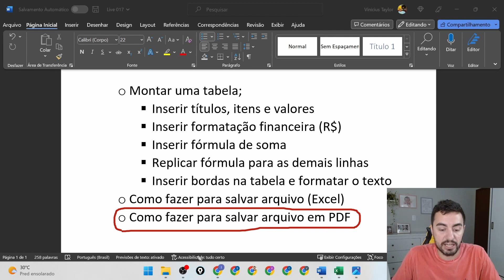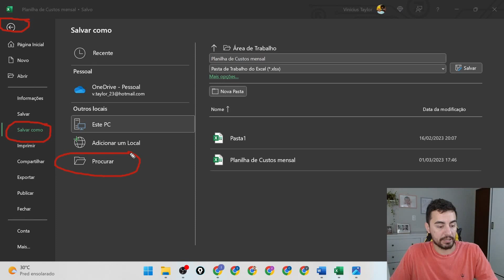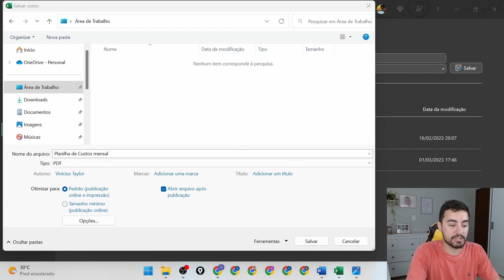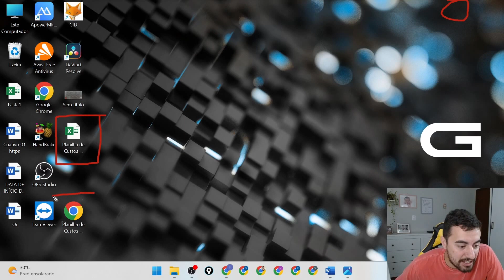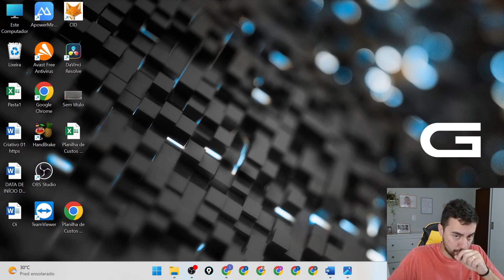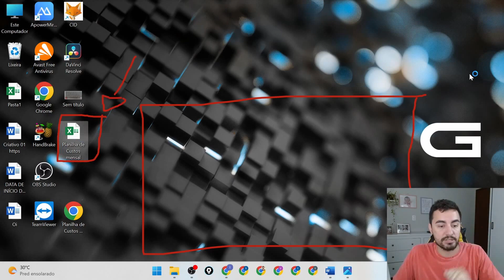COMO SALVAR SEUS ARQUIVOS DO EXCEL EM PDF PELO COMPUTADOR.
Estão abertas as inscrições para o Curso Computador Descomplicado. Fazendo sua matrícula hoje, você garante R$ 200,00 de desconto + bônus incríveis. Para saber mais, toque no link abaixo 👇🏻